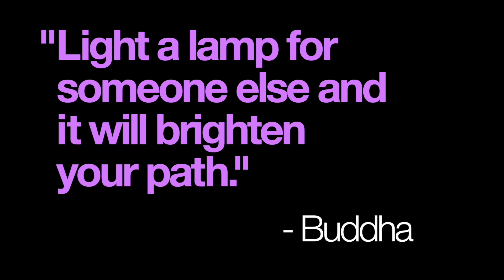The Emotional Support Elf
It isn't easy to serve the general public. So here's a story about a new way to interpret the words "customer service".